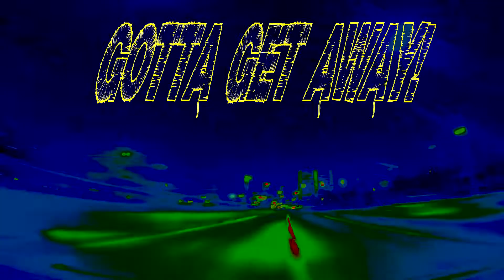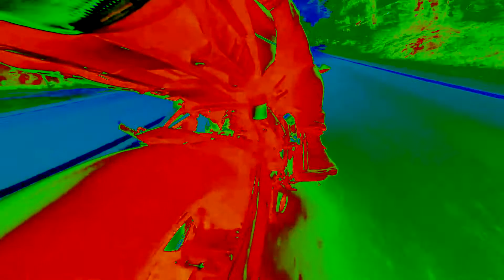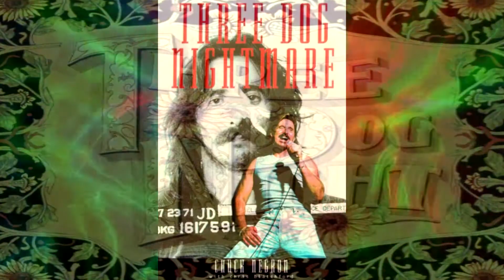Three Dog Night ~ Midnight Runaway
‘Midnight Runaway’ is from Three Dog Night’s Dunhill album ‘Seven Separate Fools.’

UMG (on behalf of Geffen*); Polaris Hub AB, BMI - Broadcast Music Inc., and 1 music rights societies

Three Dog Night is an American rock band formed in 1967, with founding members consisting of vocalists Danny Hutton, Cory Wells, and Chuck Negron. This line-up was soon augmented by Jimmy Greenspoon (keyboards), Joe Schermie (bass), Michael Allsup (guitar), and Floyd Sneed (drums).

The band had 21 Billboard Top 40 hits between 1969 and 1975, with three hitting number one.[3] Three Dog Night recorded many songs written by outside songwriters, and they helped to introduce mainstream audiences to writers such as Paul Williams ("An Old Fashioned Love Song") and Hoyt Axton ("Joy to the World").

The three vocalists, Danny Hutton (who got his start with Hanna-Barbera Records in 1964), Chuck Negron, and Cory Wells (who landed a recording contract with Dunhill Records) first came together in 1967. They initially went by the name of Redwood and made some recordings with Brian Wilson while the Beach Boys were working on the album Wild Honey.
Redwood were briefly poised to be one of the first artists signed to the Beach Boys' Brother Records. According to Beach Boy Mike Love, "[Brian] had them in the studio for several days, and he was really funny. They didn't meet up to his expectations. ... They'd go in and they wouldn't sing well enough for him. ... but they went off and made billions." Brian attempted to produce an album for Redwood, but after the recording of three songs, including "Time to Get Alone" and "Darlin'", this motion was halted by his bandmates, who wanted Brian to focus on the Beach Boys' contractual obligations. According to Negron, due to the commercial failure of Smiley Smile and Brian's waning commitment to his band, "the other Beach Boys wanted Brian's immense songwriting and producing talents used strictly to enhance their own careers". Negron then noted that he would have done the same thing if in the Beach Boys' position.

Shortly after abandoning the Redwood moniker in 1968, the vocalists (Hutton, Negron, Wells) hired a group of backing musicians – Ron Morgan on guitar, Floyd Sneed on drums, Joe Schermie from the Cory Wells Blues Band on bass, and Jimmy Greenspoon on keyboards – and soon took the name Three Dog Night. Morgan left the band before Three Dog Night’s debut album was ever recorded and subsequently joined the Electric Prunes. Michael Allsup was then quickly recruited to replace Morgan on guitar.

Three Dog Night made its official debut in 1968 at the Whisky a Go Go, at a 5 p.m. press party hosted by Dunhill Records. They were still in the process of making their first album Three Dog Night when they heard the favourable reactions from the hypercritical audience.
The album Three Dog Night was a success with its hit songs "One", "Try A Little Tenderness", and "Nobody" and helped the band gain recognition and become one of the top drawing concert acts of their time.

Seven Separate Fools is the eighth studio album by American rock band Three Dog Night. Released in 1972, the album reached number six on the US Billboard 200, becoming the band's highest-charting album. The LP version of the album was released with seven large playing cards (each nearly 12 inches in height) as an extra bonus.
Beach Boys founder Brian Wilson, who contributed "Time to Get Alone" to the pre-TDN vocal trio Redwood, placed the LP at No. 3 among his all-time Top Ten favourite records in a 2016 conversation with Esquire's Middle East branch. Wilson succinctly stated, "Danny Hutton’s vocals are truly on point."

‘Seven Separate Fools’ featured the Three Dog Night classics: - Black & White, Pieces of April, Going in Circles, Tulsa Turnaround, Freedom for the Stallion & also featured here Midnight Runaway.

Three Dog Night were: -
• Danny Hutton – lead vocals
• Chuck Negron – lead vocals
• Cory Wells – lead vocals
• Mike Allsup – guitar
• Jimmy Greenspoon – keyboards
• Joe Schermie – bass guitar
• Floyd Sneed – drums

For ‘Midnight Runaway’ composer Gary Itri features on acoustic guitar.
In more recent years Chuck Negron has written or co-written quite a bit of his solo material. Negron also said he co-wrote the classic TDN song 'Midnight Runaway', uncredited, to avoid conflict, within the group at the time.
Cory Wells the 3rd singer, also occasionally wrote or co-wrote songs.
In fact the guitar player Mike Allsup wrote 3 tunes on TDN album Cyan in 1973, in the 90s Allsup released a solo album of all originals with 1 cover. Keyboardist Jimmy Greenspoon wrote a lot of instrumental music, on the whole TDN actually wrote about ten of their tunes, contrary to popular belief.

 Check out Chuck Negron's 'Three Dog Nightmare'